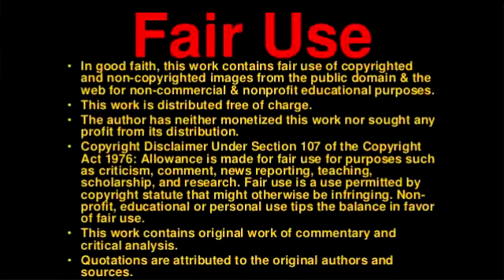ReflectionsEp38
Pastor Don of Reflections Church continues THE EX'S.